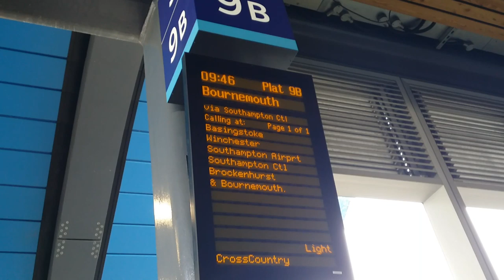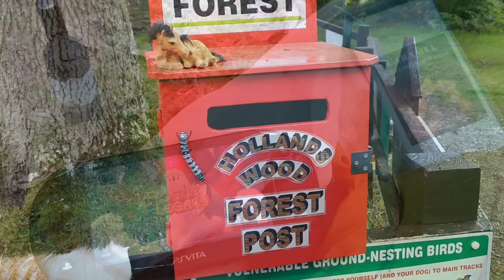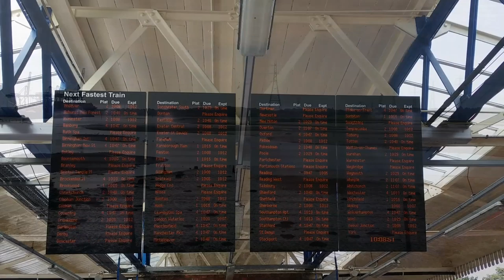Microadventure - Brockenhurst, New Forest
Overnight backpack to the New Forest. Aug 2014.

Direct train from Reading to Brockenhurst (Bournemouth train). Takes approx. 1hr 10mins.

Camped at Hollands Wood (short walk north from Brockenhurst). Expensive site but discounted rate for backpackers. Full on arrival (summer school holiday weekend) but still open to backpackers. Amazed I found such a quiet secluded spot despite the crowds. Advantages of a solo tent!

Saturday lunch (sandwiches & tea) was at one of the many tea rooms in Brockenhurst, can't remember its name but it's next to the butchers.

The cider & crisps were 4km north of Hollands Wood on the outskirts of Lyndhurst at The Crown Stirrup pub. They have a pub garden gate straight into the forest.